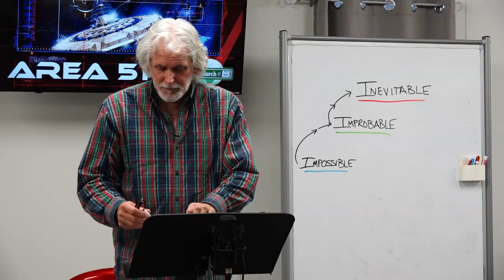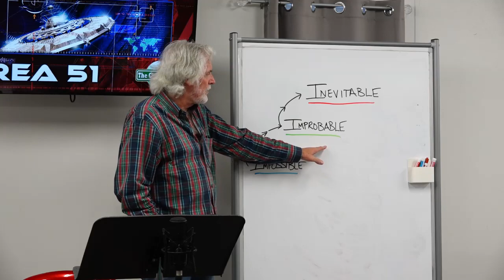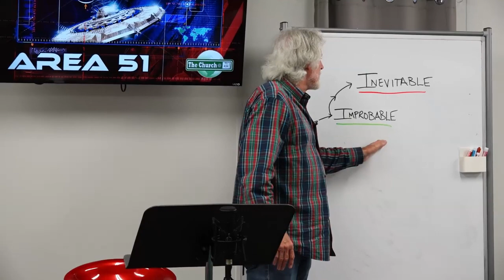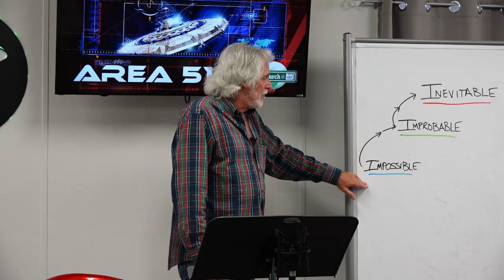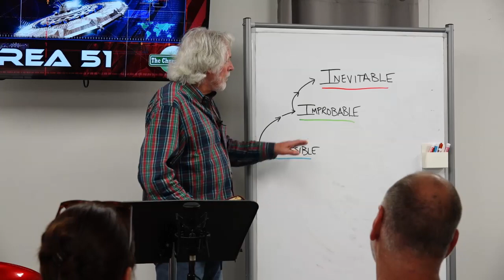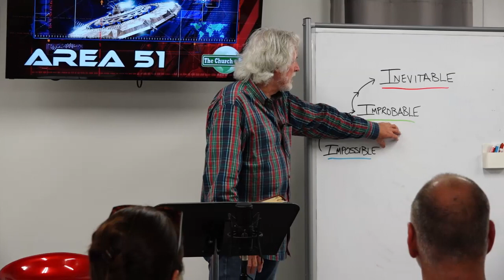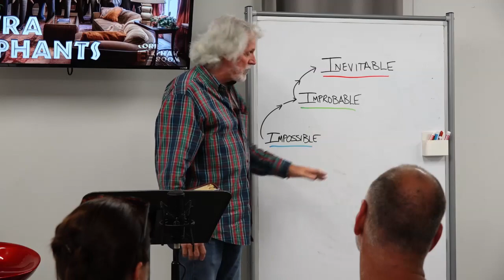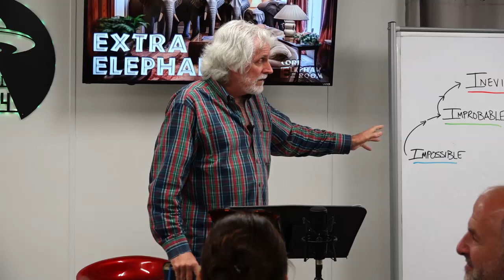CORE Stuff (s4e12) - Extra Elephants (Session Four)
Extra Elephants (Session Four)